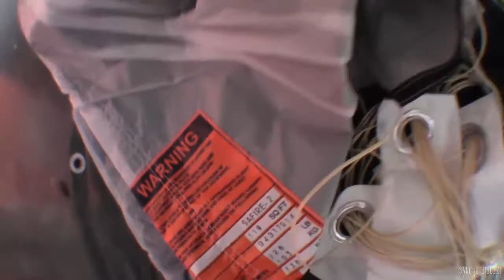NEW ICARUS CANOPIES SAFIRE2 119 sqft OPENING & LANDING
new Icarus Canopies safire2 119